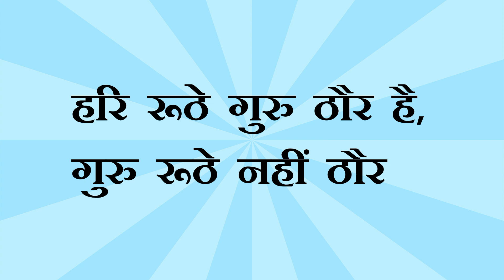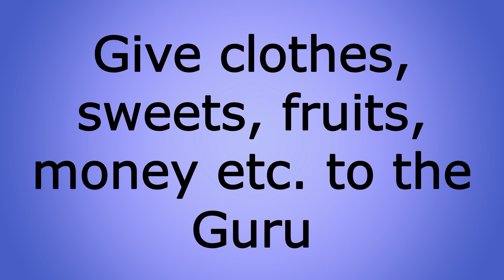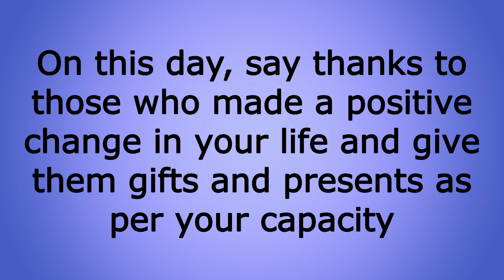Guru Purnima 2019 | गुरु पूर्णिमा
Guru Purnima is celebrated on Ashaadh maas purnima tithi. In 2019, Guru purnima falls on 16th July. Partial lunar eclipse is falling on 17th July, the sutak kaal of which will start from 16th July afternoon so it is important to complete Guru pooja before 1:30PM.
In hindu tradition, Guru purnima is celebrated as the birthday of Maharishi Vyas who was the author of the great epic Mahabharata. In budhist tradition, Lord Budhha gave his first sermon on this day at Sarnath.
Worship Lord Vishnu, Shiva, Brahaspati, Maharishi Vyas and your own Guru on this day. You should please your Guru by giving him clothes, fruits, sweets, money etc. in gift as per your capacity. This is a great opportunity to say thanks to those who have taught you life lesson. Even they are your Guru.

About Gaurav Malhotra: Gaurav Malhotra is a B Tech in Computer Engineering from National Institute of Technology (NIT, Kurukshetra) and a passionate follower of Astrology. He has widely traveled across the world and helped people with his skills. He is based at Gurgaon, Haryana, India.